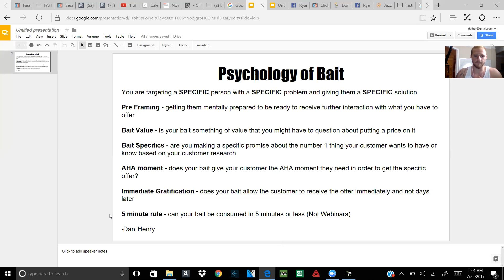Pyschology of Bait